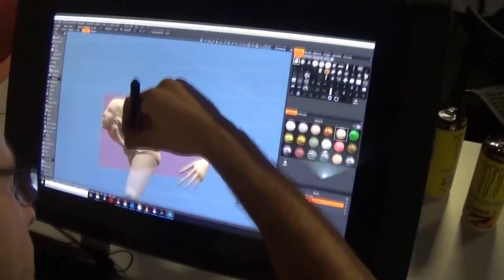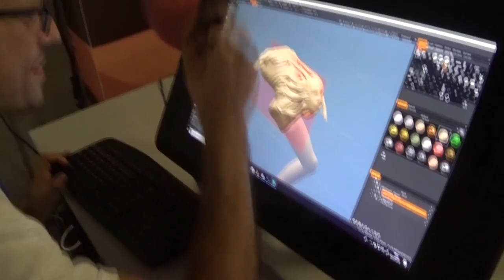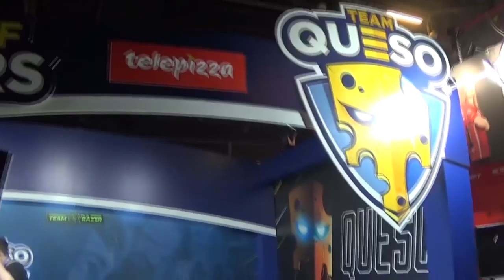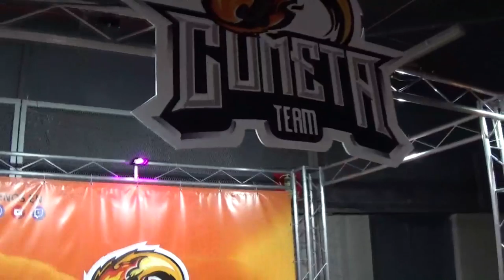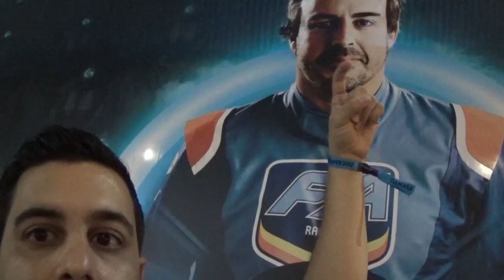NEGRANDALF - VLOG - DREAMHACK VALENCIA 2019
Codigo de creador de Epic

*Estamos en directo todos los dias*

Dejame tu like y tu mejor comentario.